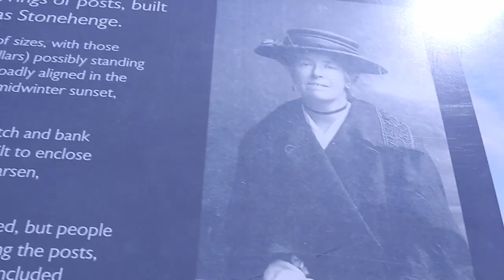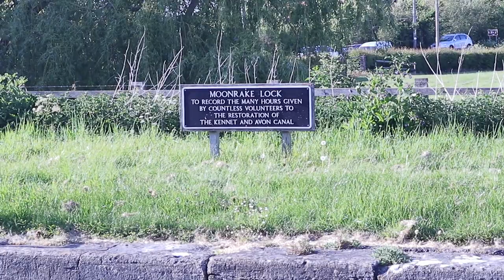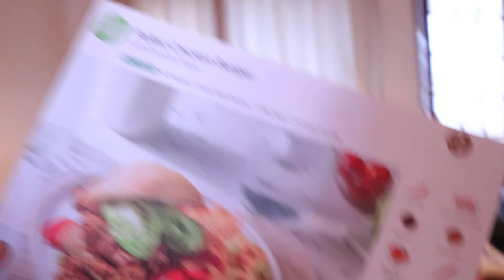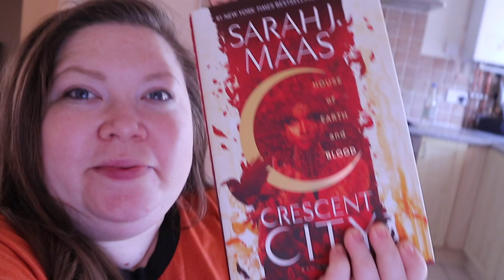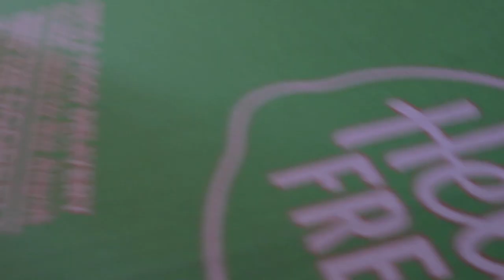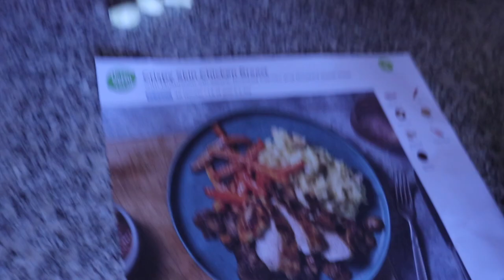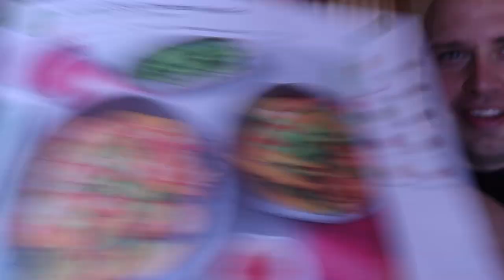Weekly Vlog 2020 (# 7): Not quite Stonehenge, Devizes Locks and a Forest Fire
This week we tried to spend as much time outdoors as possible while the weather is nice. We went to see Woodhenge and Stonehenge before heading to Devizes locks to play with the DJI Mavic Mini. Jon got called out to a Forest fire in Wareham at the end of the week so stay to the end to see that.
We are getting into the swing of this self isolation thing now and we hope you are all safe and well and enjoying the weekly vlogs 😊
Thank You for joining us as we share a week in our lives during quarantine in the UK.

⭐Instagram⭐ @emmaandjonx
⭐Twitter ⭐@emmaandjonx

Thanks